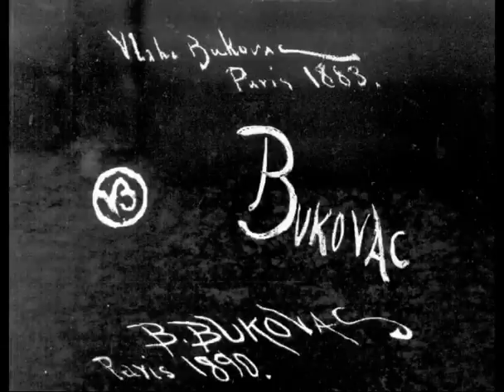EPIDAURUS Festival PLUS ~ "Bukovac toujours" (II)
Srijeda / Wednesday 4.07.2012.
20h
Epidaurus plus  ~ "Bukovac toujours"
Kuća Bukovac / The Bukovac House

- Predavanje o Vlahu Bukovcu / Lecture about Vlaho Bukovac
Dr. Vjera Borozan (Prague/Czech Republic)

- Koncert / Concert*
Luis Orden, flauta / flute (Španjolska / Spain)~ *Luis Orden is a Pearl flute artist
María Esther Guzmán, gitara / guitar (Španjolska / Spain) *Guitarrista sevillana

* Slaveći dan slikareva rođenja (157.godina) i 150. godišnjicu rođenja Claudea Debussyja  /

Celebrating the Vlaho Bukovac's birthday (157th anniversary) and the 150th anniversary of the birthday of Claude Debussy

This would be the very first concert held in the native house The Bukovac House, nowadays museum ~ of the great painter Vlaho Bukovac.
USED WITH PERMISSION by EPIDAURUS FESTIVAL for education.